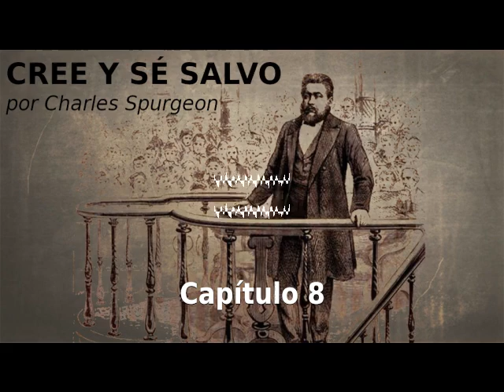✝️ Cree Y Sé Salvo por Charles Spurgeon- Capítulo 8 🙏️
Charles Spurgeon,Cree Y Sé Salvo,libro,paseo cristiano

❓️¿Cómo es tu caminar cristiano?

📖 Bienvenido a Jesús Responde las Oraciónes.

📖 Acerca del libro: Si crees en Jesús, serás salvo ahora, al instante, y de inmediato disfrutarás del favor inmutable de Dios para que, de ahora en adelante, no vivas como los demás, sino como uno que ha sido escogido por Dios, quien es el objeto especial de su amor, a quien enriquece con bendiciones especiales para que se regocije a diario hasta que sea llevado ante la presencia de Jesús. Una salvación para el presente es la esencia del mensaje del Señor para ti.

Por lo tanto, no es verdad, sino detestablemente falso, que la visión es para de aquí a muchos días y la profecía para tiempos lejanos. ¿No hay sensatez en mis súplicas? Si la hay, sométete a ellas. ¿Puedes refutar estos argumentos? Si no puedes, te ruego que dejes de esperar. De nuevo le imploro al Espíritu Santo que te guíe, inmediatamente, al [arrepentimiento y a la fe en Cristo].

Tomado de un sermón que se impartió el jueves por la tarde, el 19 de marzo del 1874, en el Tabernáculo Metropolitano, Newington, Londres, Inglaterra.

📖 Por favor considere darle me gusta a nuestra página "Jesús Responde las Oraciónes" y unirse a nuestro "Jesús Responde las Oraciónes Grupo"